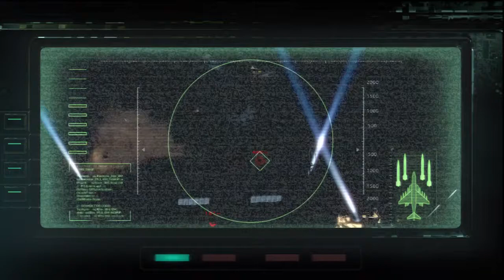Let's Play Resident Evil 6 Episode 29: Stopping the Missile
We finish up Chapter 4 of Chris' Campaign